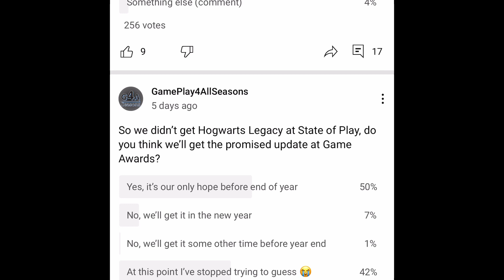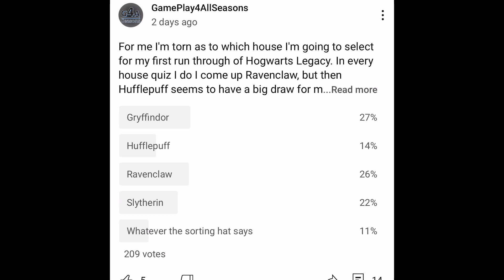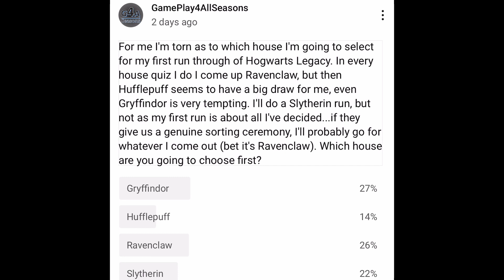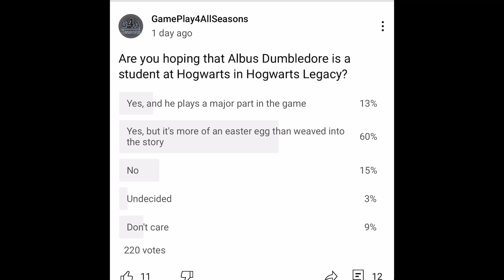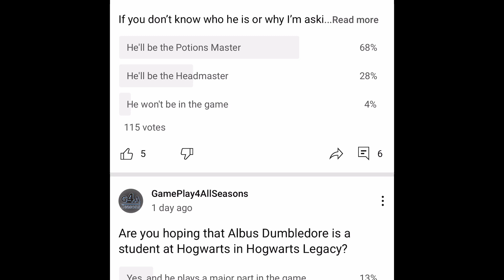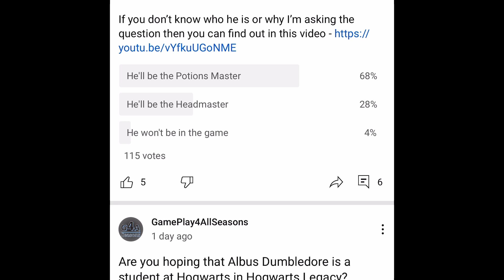Hogwarts Legacy - What the Polls Say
In this Hogwarts Legacy video we discuss the recent polls I've been running on my channel and what the community thinks of several pertinent Hogwarts Legacy questions.

Hogwarts Legacy will be releasing on the PS4, PS5, Xbox family and PC so we should hopefully all be able to play it when released.

On this channel we discuss Hogwarts Legacy news, updates, general discussion and speculation.